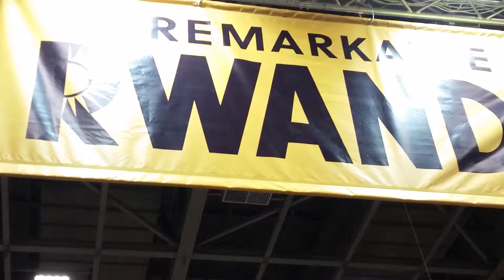ITB impressions 2016: RUANDA